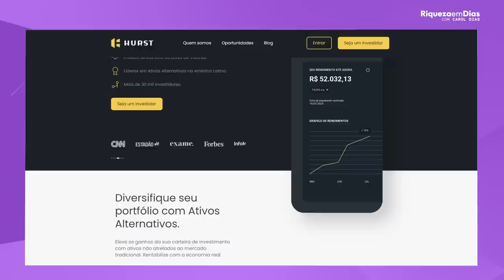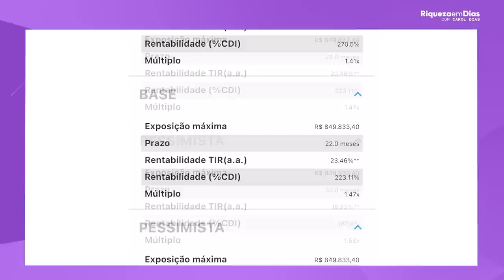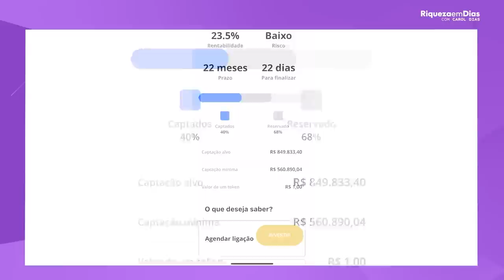AULA SOBRE PRECATÓRIOS - Investimento de alta rentabilidade (22.90% ao ano) PASSO A PASSO NA HURST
WORKSHOP GRATUITO VIVA DE DIVIDENDOS  nos dias 07,08,09 de março de 2023.

Hoje vou ensinar tudo sobre os PRECATÓRIOS. Esse INVESTIMENTO É SEGURO, possui ALTA RENTABILIDADE, é ISENTO DE IMPOSTO DE RENDA (para transações de até 35 mil reais) e QUASE NINGUÉM CONHECE!

- O QUE É UM PRECATÓRIO
Os precatórios são investimentos em ativos federais, com segurança equivalente ao Tesouro Direto.
- COMO INVESTIR EM PRECATÓRIOS
- MELHOR LUGAR DE PRECATÓRIOS
- QUANTO RENDEM OS PRECATÓRIOS

🎥 Nesse vídeo você vai ver:

00:00​ Tema do vídeo: AULA SOBRE PRECATÓRIOS - Investimento de alta rentabilidade (22.90% ao ano) PASSO A PASSO NA HURST
00:47 O que são PRECATÓRIOS
01:48 Quem tem direito a um PRECATÓRIO
04:40 Como investir em PRECATÓRIOS
07:00 Passo a passo para investir em PRECATÓRIOS